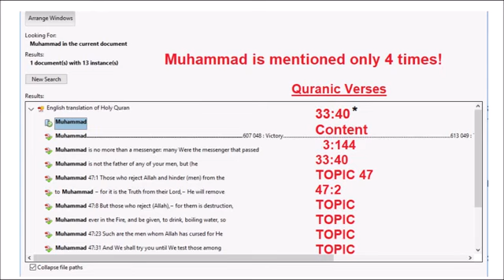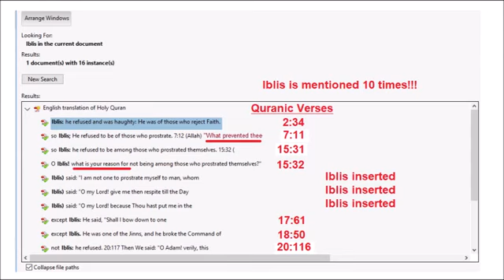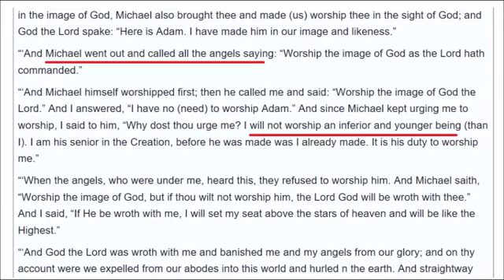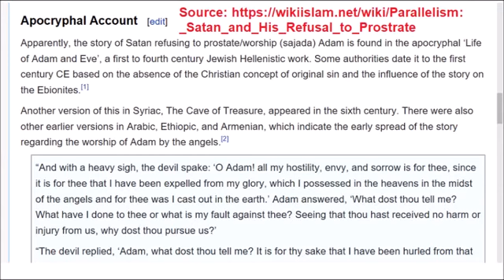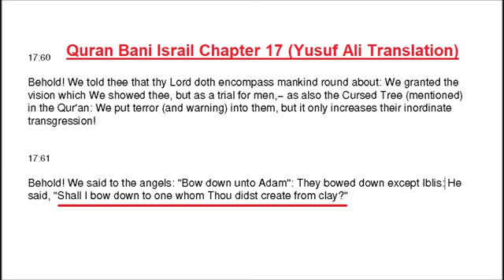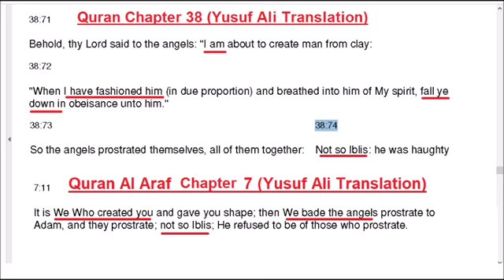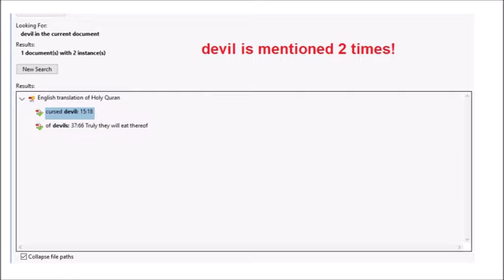7 Satanic Verses in the Quran Muslims Do Not Like You to Know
At least 7 Satanic verses in the Quran. There are seven passages in the Quran repeating one and only event of Allah commanded all angels to bow down to Adam created by his own hands. This is known as Satanic verses because Allah glorified Iblis for seven times by relating to Muhammad for seven times but the name of Muhammad was only mentioned 4 times in the Quran.
How could Iblis' refusal to obey his command was unknown to Allah as to why he refused? So Allah is not as knowledgeable as Iblis the devil?
The earlier Hebrew book called Life of Adam and Eve was the source plagiarized by Muhammad as even the original version is about archangel Michael commanded all angels to worship Adam after he did so himself. But Muhammad replaced Michael with Allah to make the story illogical.